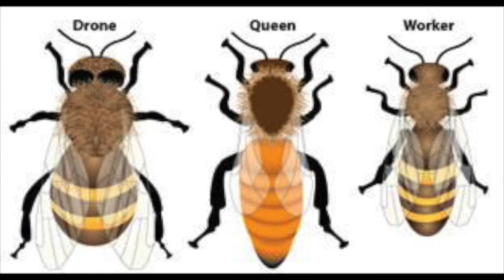Green Lacewing vs Honeybee